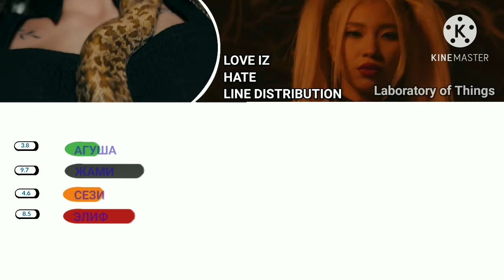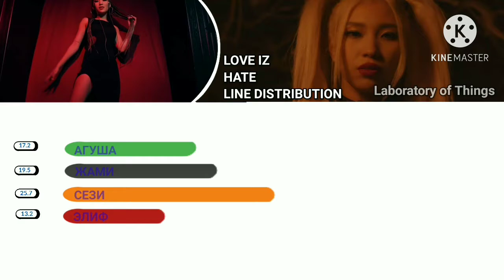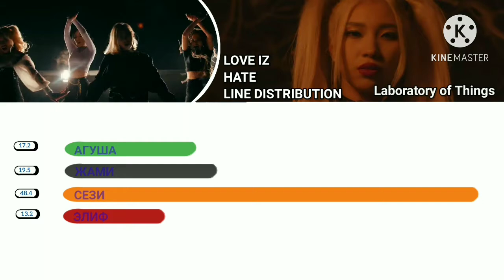•LOVE IZ - HATE (LINE DISTRIBUTION) | KGPOP.